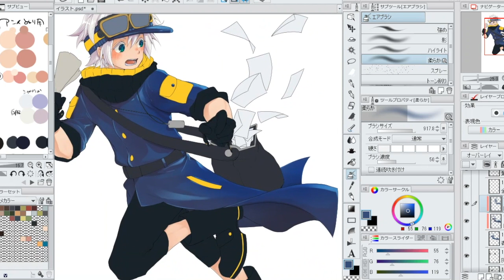17 Create perspective by coloring? (ENver.)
[1 minute lesson everyday - 1 improvement | Manga Illustration Course]
Today's theme: Create perspective by coloring?
Today's tips: Painting his coat-tails a lighter color to create perspective! You can create perspective by light and shade of color!